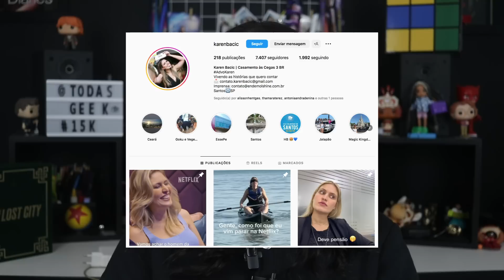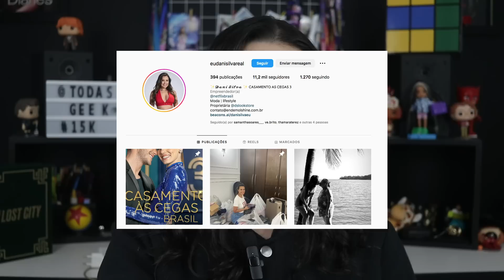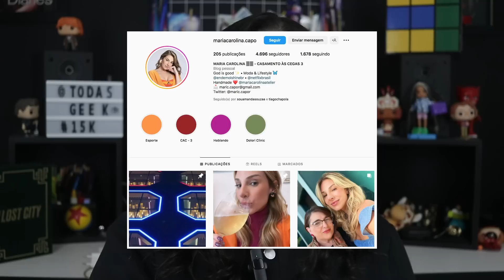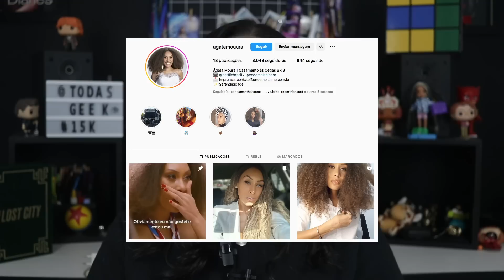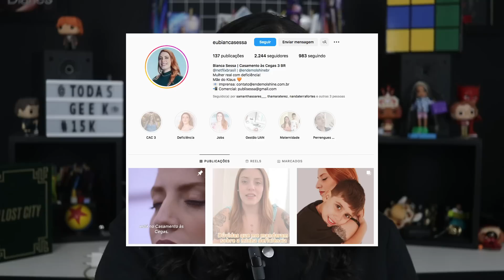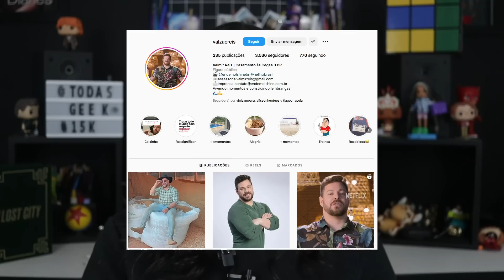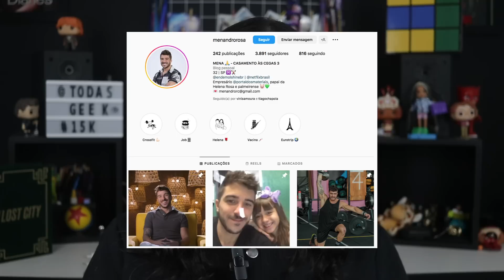Casamento às Cegas Brasil 3 | NETFLIX | Reagindo aos Participantes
Casamento às Cegas Brasil 3 | NETFLIX | Reagindo aos Participantes . Casamento às Cegas: Brasil pergunta: a aparência e a idade fazem a diferença ou o amor é cego mesmo? No programa, solteiros e solteiras escolhem a pessoa com quem gostariam de se casar sem se ver. A pessoa só pode colocar os olhos no futuro cônjuge depois que o pedido de noivado for aceito. Apresentado por Camila Queiroz e Klebber Toledo. Prepare-se para flertar, se apaixonar e casar (ou não) mais uma vez porque a terceira temporada de Casamento às Cegas Brasil já tem data para chegar à Netflix: 7 de junho. Para acalmar um pouco a ansiedade dos fãs, o reality show ganhou também seu primeiro trailer, adiantando um pouco das declarações e paixões, mas também do climão, intrigas e triângulos amorosos que envolvem os participantes dos novos episódios.

Camila Queiroz e Klebber Toledo voltam para comandar o programa, que segue as mesmas regras das últimas edições: homens e mulheres se conhecem sem nenhum contato visual, por meio de cabines. Nesse estágio, sem qualquer influência estética, apenas guiados por suas conexões, eles devem escolher para quem ajoelhar e pedir em casamento. Os pombinhos seguem para a lua-de-mel, que, nessa temporada, será na belíssima praia de Pipa, no Rio Grande do Norte. Aí vem a parte difícil: convivência, rotina, família e o derradeiro "sim" ou "não", antes do altar.

Casamento às Cegas Brasil é produzido pela Endemol Shine Brasil com direção de Cássia Dian. O reality será lançado em 3 partes - aguenta coração!

Karen Bacic
Daniela Silva
Maria Carolina Caporusso
Ágata Moura
Bianca Sessa
Daniel Manzoni
Renan Justino
Valmir Reis
Jarbas Andrade
Menandro Rosa

Roteiro: Leyslie
Edição: Leyslie
Abertura: Marlon Constante